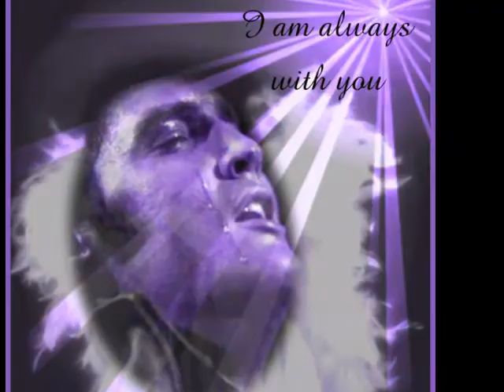caroline elvis.wmv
made by heidi with thanks